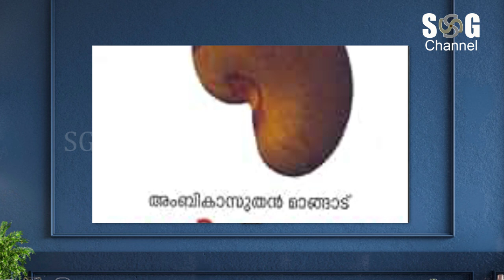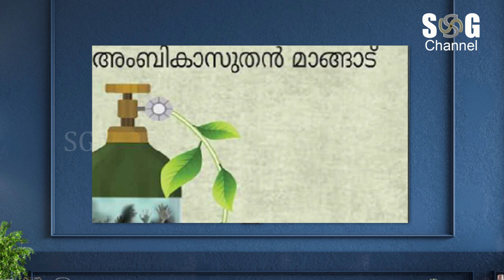Ambikasuthan Mangad is an Indian Malayalam language writer;SG Channel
Ambikasuthan Mangad is an Indian Malayalam language writer. He was a professor of Malayalam at Nehru Arts and Science College, Kanhangad. His literary contributions range from short stories to novels in Malayalam. He has written more than 40 books;SG Channel

Ariyippukal(Information) SG Channel
Good Morning SG
VGood Morning For all Youtube Friends
this video Enjoy with Music and refresh your mind